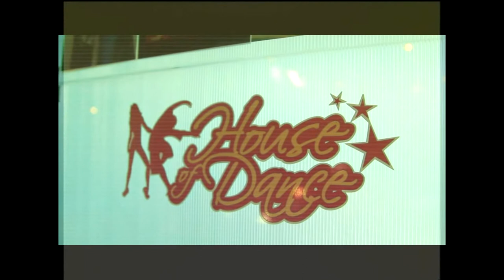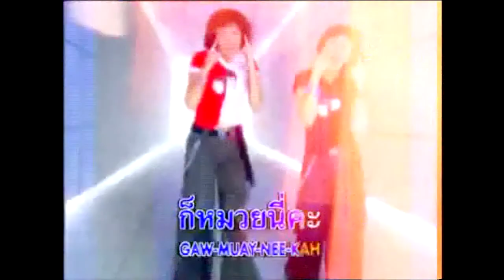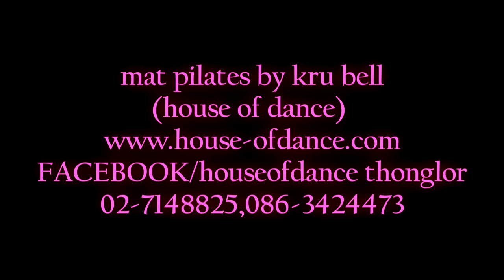รายการสอดรู้สอดเห็น - เบลล์ ไชน่าดอลล์ตอน2คลาสพีราตีส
ถ่ายรายการสอดรู้สอนเห็น ช่วงคลาสพีราตัสกับครูเบลล์ไชน่าดอลล์